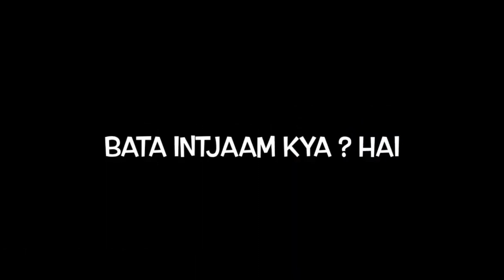Rahat ndori imovie black screen whatsapp status || black screen tik tok shayari || black screen 2020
30 second status
30 second WhatsApp status
30 second WhatsApp status video